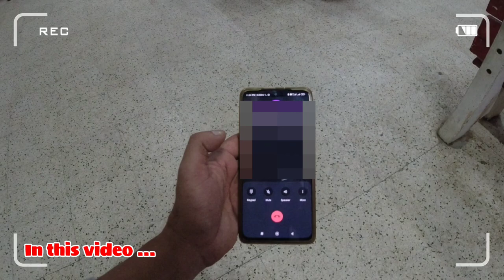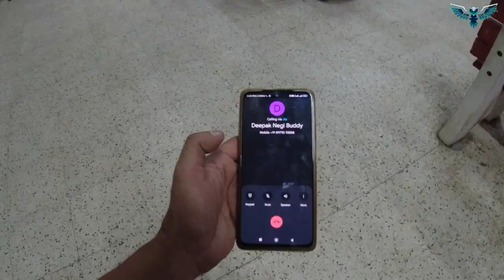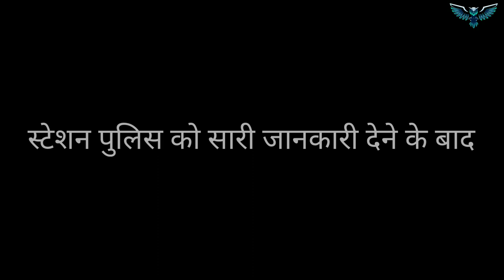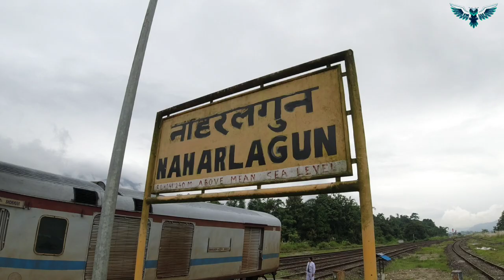New Jalpaiguri to Naharlagun By Train | Arunachal Express | Indian Railways | Inner Line Parmit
The Arunachal Express (Train number 15617) runs from Guwahati Junction (GHY) to Naharlagun (NHLN) in Arunachal Pradesh. New Jalpaiguri (NJP) is not directly connected to Naharlagun by this train. To travel from New Jalpaiguri to Naharlagun by train, you would first need to reach Guwahati by train from New Jalpaiguri and then catch the Arunachal Express from Guwahati to Naharlagun. Please check the latest train schedules and availability before planning your journey, as they may change over time.

An Inner Line Permit (ILP) is an official travel document or authorization required by certain areas or regions within India, particularly in the northeastern states and some other border areas. The ILP system is in place to regulate the entry of non-residents into these sensitive regions.

The main purpose of the Inner Line Permit is to protect the cultural, environmental, and demographic integrity of these regions by controlling the number of visitors. Travelers who are not residents of these areas need to obtain an ILP before entering. The ILP is issued by the respective state governments or authorities for the specific regions where it is required.

States like Arunachal Pradesh, Nagaland, Mizoram, and Manipur, among others, often require Inner Line Permits for tourists and visitors. It's essential to check the specific requirements and application procedures for each state, as they can vary. Typically, you can obtain an ILP by applying at the designated offices or online portals set up by the respective state governments.

 jharaphagla channel link

Gopro Hero 8

Power Bank

Micro SD Card

External hard disk 2tb

Shorty tripod monopod

(Phone use) Redmi Note 10 pro max

DSLR Camera

Trawoc travelling bag

Camping tent

Camping lamp

Yoga mat

Seagate 1TB external HDD

Sandisk 128GB pendrive

OTG Connector

DJI OSMO ACTION CAMERA

DJI Osmo Action Camera Battery Charger